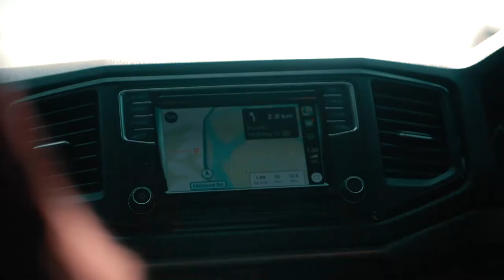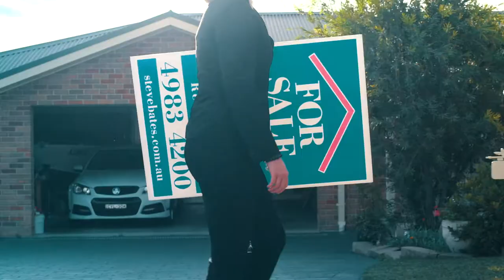CHASING A BIKE WITH A CAMERA | FISHEYE VLOGS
How do you go about filming a moving bike? 🚴 Who wins the office Mario Kart tournament? 🏆 Find out in this week's vlog!